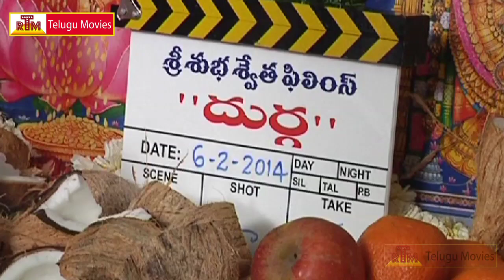Durga - Latest Telugu Movie Opening - Naga Chaitanya, Hansika Motwani,(HD)